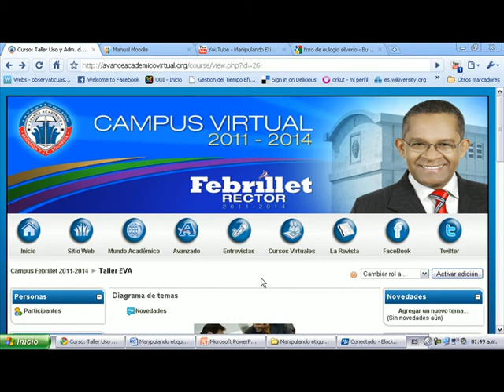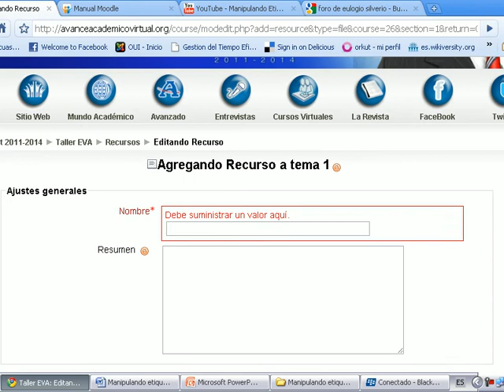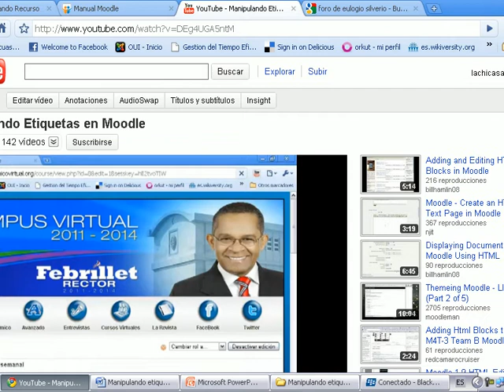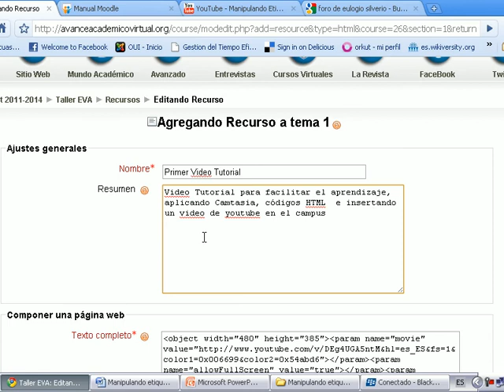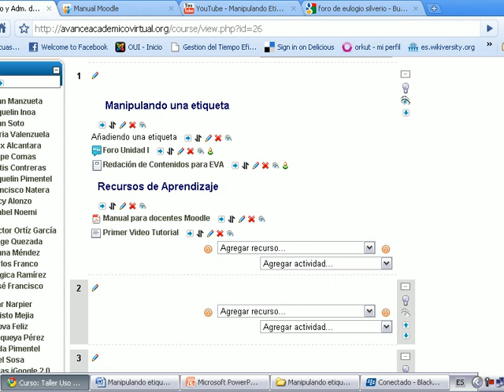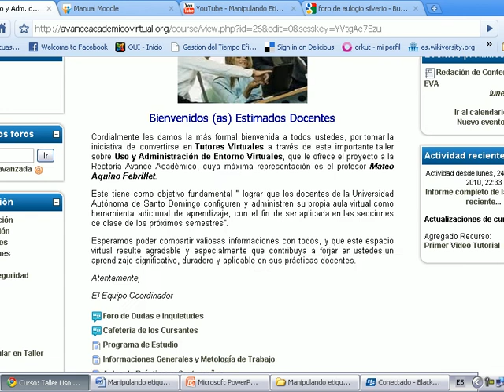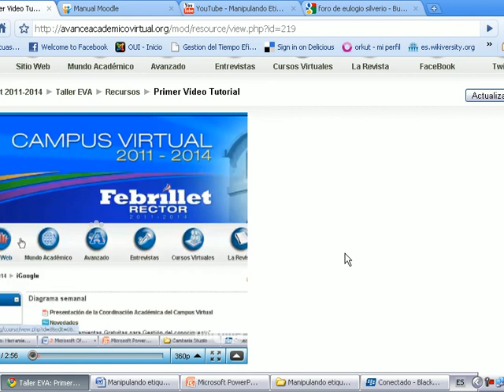Insertando un Video de Youtube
Vídeo tutorial sobre cómo insertar un vídeo de Youtube en Moodle.